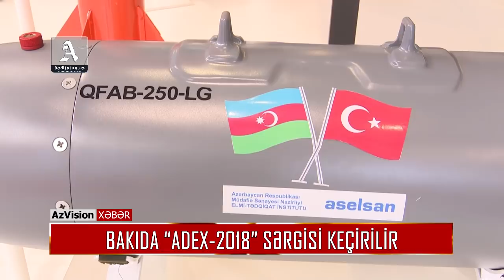BAKIDA “ADEX-2018” SƏRGİSİ KEÇİRİLİR